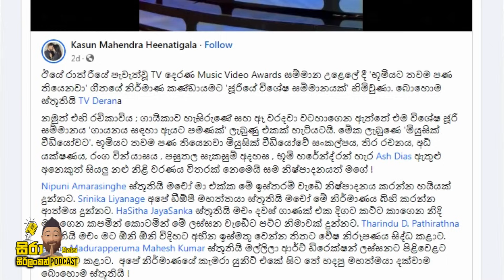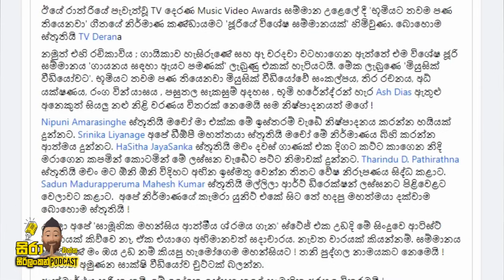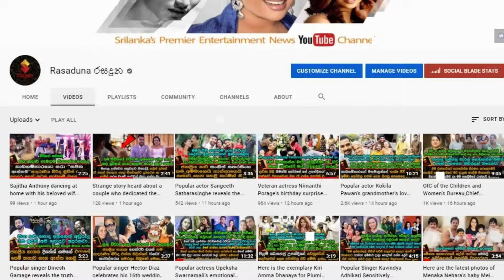විලි ලැජ්ජයි හලෝ...මධවී ඇන්තනි කසුන් සහ අභිශේකාගේ සම්මාන වලිය. | Bumiyata Thama Pana Thiyenawa